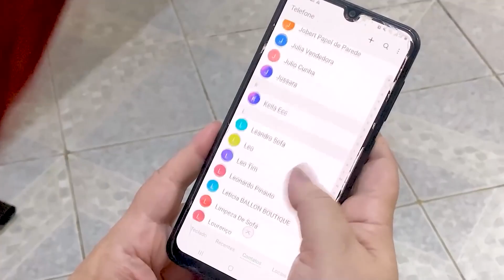O DUELO DE PARÓDIAS | Bate Palma (Jottapê e Lexa) VS Amoreco (Simone e Simaria) - Ripa na Chulipa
Mais um Duelo de Paródias Super bacana pra vocês!!!
Diz aí! Qual vocês preferem?

E se você gosta de um bom humor e ainda não é inscrito no Ripa na Chulipa, corre agora e se inscreva, compartilhe com seus amigos, deixe muito like e ative o sininho das notificações para não perder nenhum vídeo novo em!

Produção: Ripa na Chulipa
Letra de Nathalia Aguiar
Edição Musical: Valerinho e Sandra e Daniel
Preparador Vocal: Nathalia Aguiar

Humor e diversão é no canal Ripa na Chulipa!